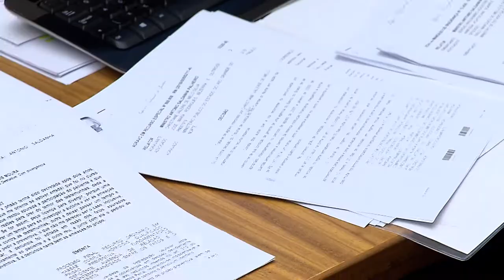Clique STJ - Posse Munição (08/05/2018)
Superior Tribunal de Justiça determina que posse de munição de uso restrito sem arma de fogo, por si só, não caracteriza crime.